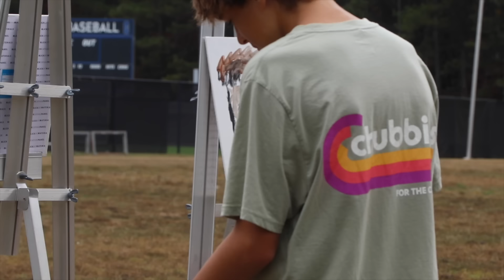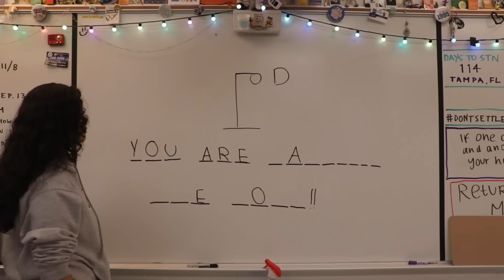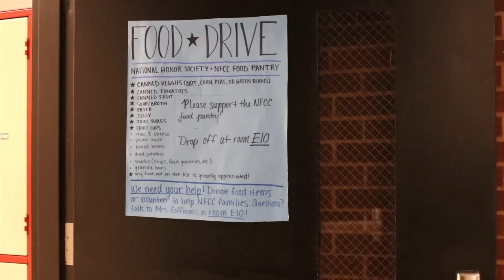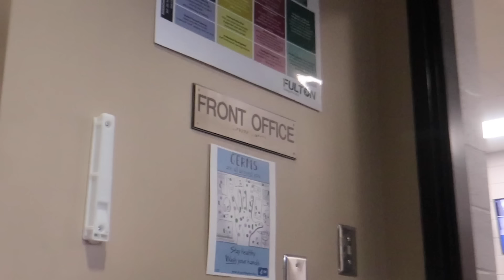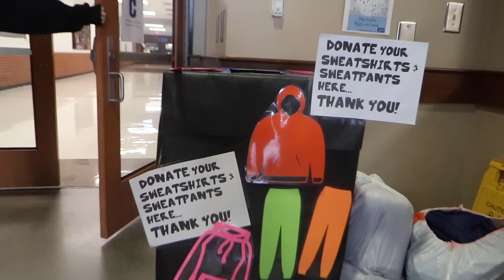THE LOFT X XIII